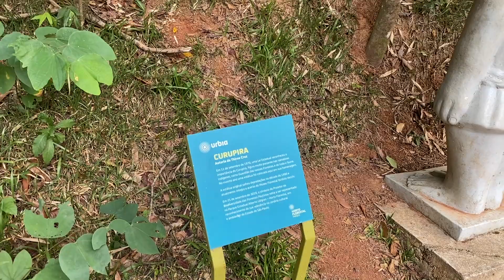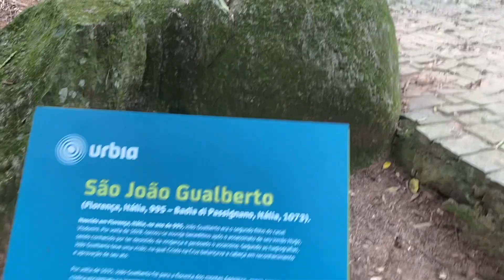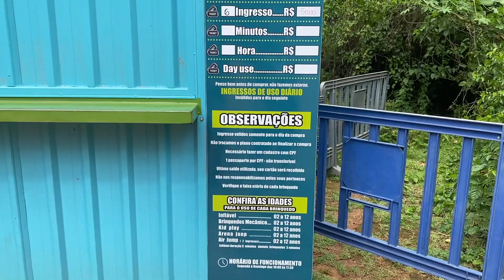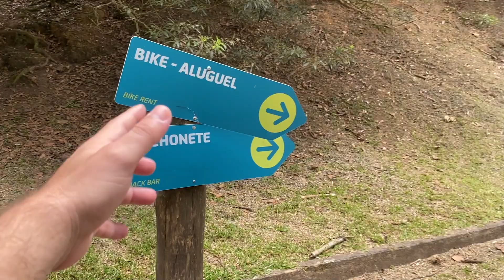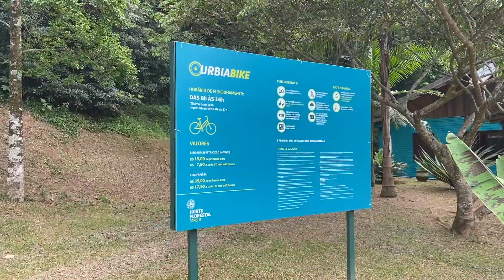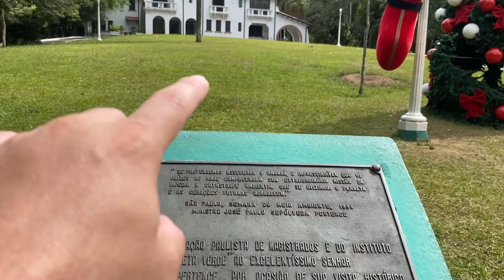Parques de São Paulo | Conhecendo o Horto Florestal na Zona Norte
Nesse vídeo entenda o que fazer no Parque Estadual Alberto Löfgren, conhecido como "Horto Florestal" na Zona Norte de São Paulo e como chegar em um dos parques mais lindos da cidade.

O Horto Florestal tem estacionamento para veículos no parque, que fica na Av. Vicente José de Carvalho, 21

Linhas de Ônibus recomendadas saindo do Terminal de Santana
VL Rosa (1018) e peça para descer na esquina da Rua do Horto.
Vl. Albertina (1775) pegar na Cruzeiro do Sul em frente ao terminal e peça para descer na esquina da Rua do Horto ( Ele tem partida em frente ao Shopping Center Norte)

Partindo do Shopping Tucuruvi (Estação Tucuruvi - Linha Azul)
Horto Florestal (2020) deixa na porta do Parque.

Existem outras opções saindo de outros lugares para outra entrada do Parque na Pedra Branca.

Horário de funcionamento do Parque:
6h às 18h
Telefone:
Localização:
Rua do Horto, 931, Tremembé

Minha meta é crescer o canal e assim viajar por 2024 compartilhando o dia a dia das minhas aventuras pelo Mundo.